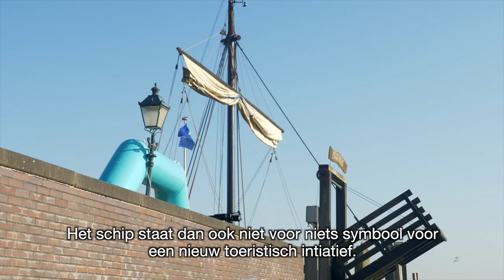Maarten van Rossem over ouwe schuiten & moderne fietsen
De Hanzesteden, een Middeleeuwse Kogge, de Utrechtse bisschoppen, E-bikes & de Domkerk in Utrecht, wat hebben deze nou allemaal met elkaar te maken? Maarten van Rossem gaf een mini-hoorcollege in de Domkerk en wist het publiek op eigen wijze te boeien. Van Rossem vindt de HanzeTour een unieke manier om op een Middeleeuws tempo langs de Hanzesteden te fietsen en ondertussen te leren van de geschiedenis.

Met HanzeTour fiets je langs oude Hanzesteden als Deventer, Zutphen, Harderwijk, Elburg, Zwolle tot aan Kampen. Daar ligt een replica van de Kogge. Het schip voer in de Middeleeuwen van stad naar stad en was geschikt om op zee te varen en op rivieren. De Kogge was daardoor uitermate geschikt om langs de belangrijkste handelssteden van die tijd te varen. De Hanzesteden. De Kamper Kogge staat dan ook niet voor niets symbool voor de Hanze en een nieuw toeristisch intiatief, Hanzetour, fietstochten langs de Nederlandse Hanzesteden.

De Domkerk in Utrecht was als lokatie gekozen omdat Hanzestad Kampen een speciale band heeft met Utrecht. Want in een ver verleden heeft het Bisdom in Utrecht namelijk het Kampereiland cadeau gedaan aan de stad. En dat heeft Kampen geen windeieren gelegd. Vrijwilligerscentrale Utrecht krijgt daarom namens HanzeTour en de burgemeester van Kampen Bort Koelewijn een E-bike cadeau.

Historie en fietsen dat is de HanzeTour. Daarom konden oud-Tour de France deelnemers en tegenwoordig fietsambassadeurs van Oost-Nederland Theo de Rooij, Henk Lubberding en Rob Harmeling niet ontbreken tijdens de presentatie.
Zij weten als geen ander te vertellen dat fietsen langs de historische waterroutes en oude handelswegen van de IJsselvallei, de Hoge Veluwe en de Achterhoek de basis vormen van het fietsknooppunt netwerk waar HanzeTour samen met route.nl, fietsrondreizen voor cultuurliefhebbers organiseert. Deelnemers aan de meerdaagse Hanzetour stappen op een HanzeTour E-bike en fietsen de bijzondere routes langs de Hanzesteden. De bagage wordt vooruit gestuurd naar het hotel in de Hanzestad waar je die nacht doorbrengt. Boeken voor de historische fietstocht langs de Hanzesteden kan vanaf begin november op